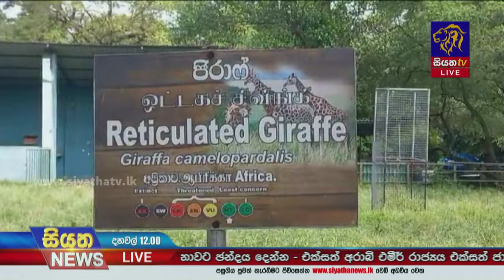දෙහිවල සත්වෝද්‍යානයේ ජිරාෆ් සත්වයෙක් මිය යාම ගැන පරිසරවේදීන් ස්වාධීන පරීක්ෂණයක් ඉල්ලයි |Siyatha News